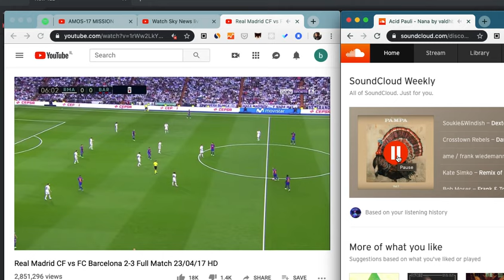Did I Just Fix Chrome's Audio?